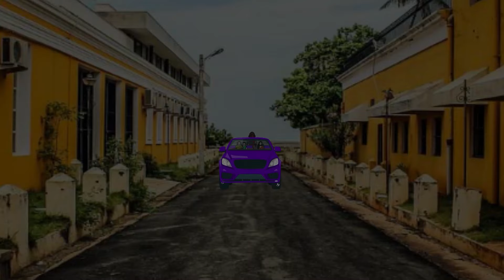Kunwari | Animated Horror Stories | Horror Stories in Hindi Real | Scary Red Blood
Welcome to the Scary Red Blood Youtube Channel. We offer you a variety of high-quality Animated horror Stories For Families. We are always happy to hear from you! Please share your feedback in the comment box. Thanks for your love and support.

🎬 SUGGESTED VIDEOS